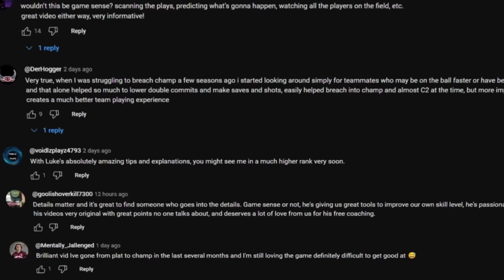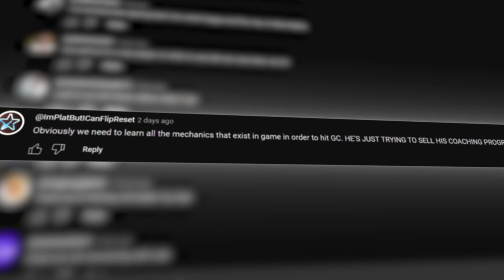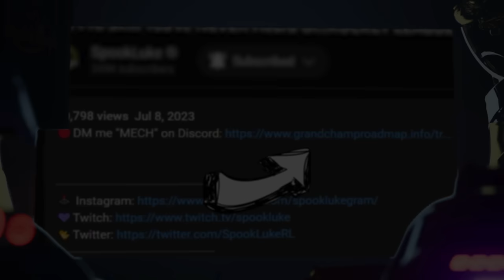The Only MUST-LEARN Mechanics To Rank Up in 2023...ROCKET LEAGUE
In this Rocket League guide, I go over my top MUST-LEARN mechanics to Rank up to Grand Champ

Do you,
Luke

⏱️Timestamps:
Intro - 0:00
Number 9 - 0:31
Number 8 - 2:19
Number 7 - 3:40
Number 6 - 6:45
Number 5 - 8:46
Number 4 - 10:25
Number 3 - 12:16
Number 2 - 13:58
Number 1 - 15:35